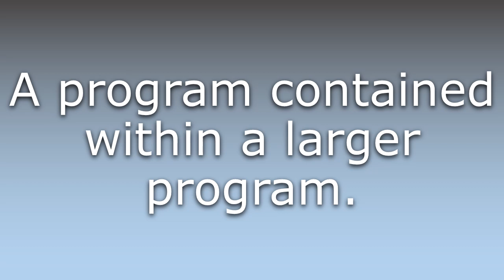What does Subprogram mean?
What does Subprogram mean in English? Learn the meaning of the word Subprogram! How to Pronounce Subprogram. Expand your vocabulary, learn words.